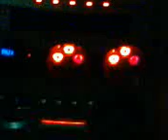SOM DO ISMAEL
AUTOMOTIVO TREME TUDO  A.C.D